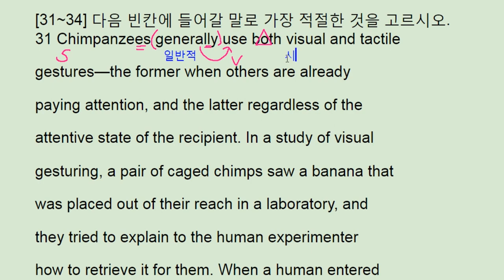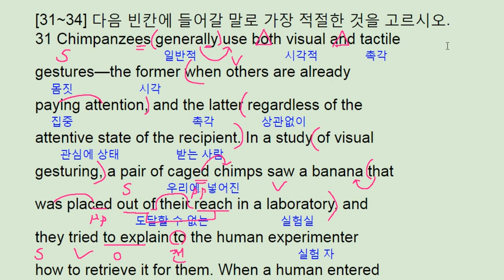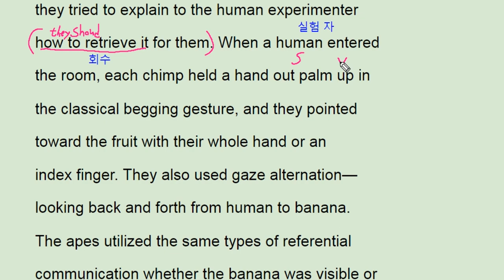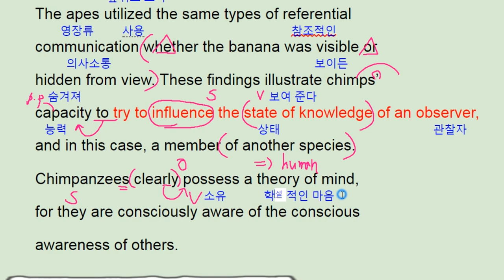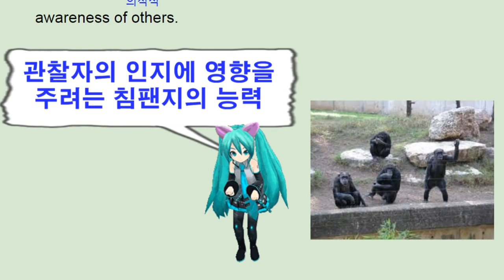수능완성 영어 2018 ebs 실전 모의고사 5회 31번 chimps intention - 번개콩